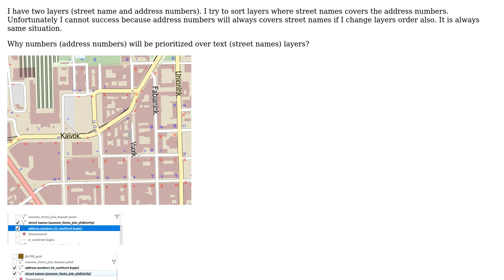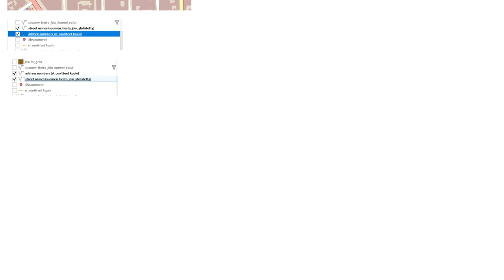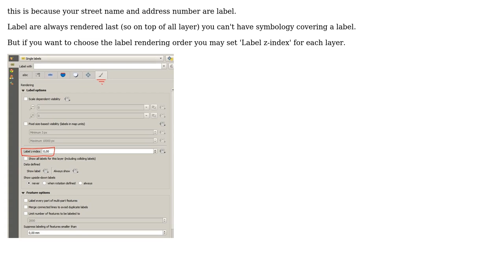GIS: Change drawing order in QGIS?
With thanks & praise to God, and with thanks to the many people who have made this project possible! You are responsible for your own actions.